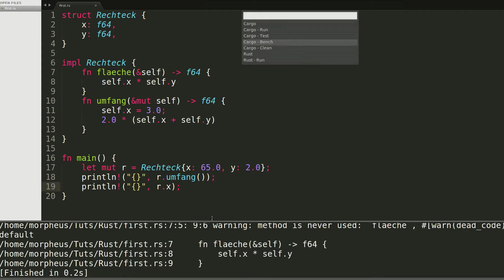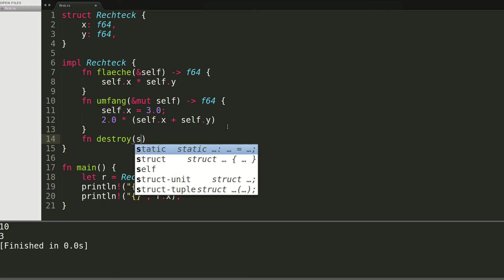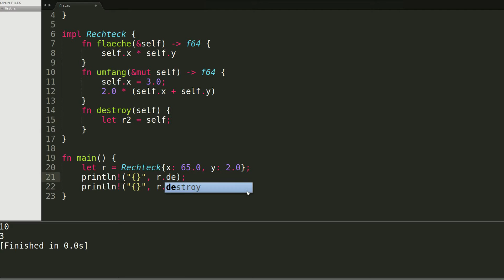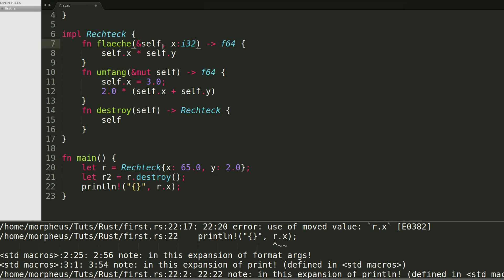Rust Tutorial #21 - self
In diesem Tutorial widmen wir uns dem Schlüsselwort self.